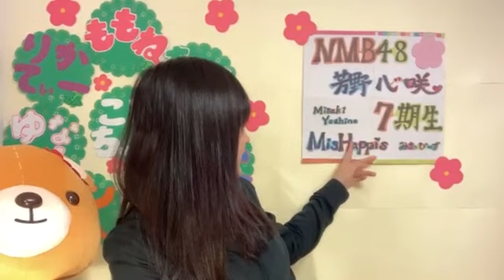2021年01月17日 19時11分12秒 芳野 心咲（NMB48 7期研究生）